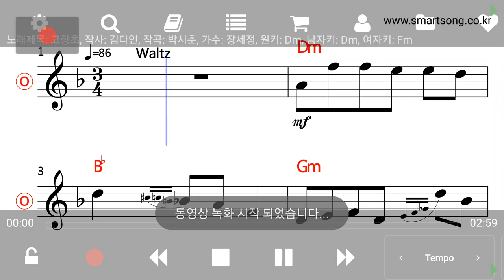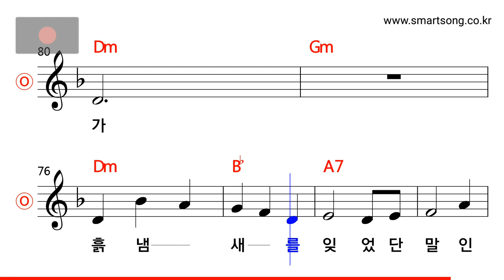장세정 - 고향초 MR